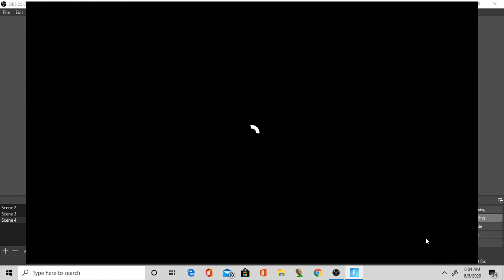Fortnite cars update! (its lit)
i tested it, its really cool just some minor fixes are needed